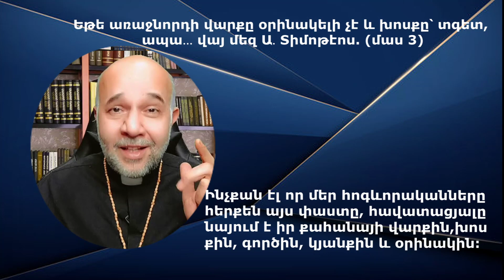Եթե առաջնորդի վարքը օրինակելի չէ և խոսքը՝ տգետ, ապա․․․ վայ մեզ Ա․ Տիմոթէոս. (մաս 3)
Ինչքան էլ որ մեր հոգևորականները հերքեն այս փաստը, հավատացյալը նայում է իր քահանայի վարքին, խոսքին, գործին, կյանքին և օրինակին:

Հայ առաքելական եկեղեցու հոգեւոր հովիվ՝ Բելջիկայի, Հոլանդիայի և Լյուքսեմբուրգի:  Մեր հիմնական առաքելությունն է Աստվածաշնչի խոսքերը հասցնել մեր՝ հավատավոր ժողովրդին ի սփյուռս աշխարհի: Մենք անդրադառնում ենք զանազան թեմաների և հիմնականը ՝ մեկնաբանում ենք Ավետարանները Աստվածաշնչի լույսի ներքո, վերջերս մեկնաբանեցինք Ավետարան ըստ Մատթևոսի, Ավետարան ըստ Մարկոսի, Ավետարան ըստ Ղուկասի և Ավետարան ըստ Հովհաննեսի ավետարանները. Նաև անդրադարձել ենք Քրիստոսի կյանքի բոլոր ժամանակահատվածներին, սկսած նրա Ծնունդից մինչև Հարությունը,  fatherarmen էջով  կարող եք ծանոթանալ մեր բոլոր տեսանյութներին՝ գրավոր և ձայնագրված տարբերակներով, սկսած՝ հոգևոր քարոզներ 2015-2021 և Հայտնություն Հովհաննու : Սուրբ գիրքը հիմնական աղբյուրն է մեր բոլոր մեկնաբանություններում՝ Ավետարանը հացնելու մեր հավատավոր ժողովրդին, Աստվածաշունչը կարդալու կարևորությունը ծանոթացնելու մեր հետևորդներին: Նաև ծանոթացեք մեր հոգևոր երգերին և շարականներին:
Կարող եք մեզ գտնել Յութուբի մեջ որպես՝ bible study with hayr armen: